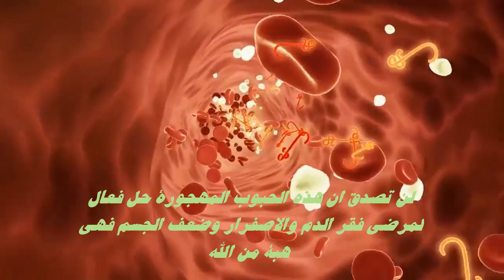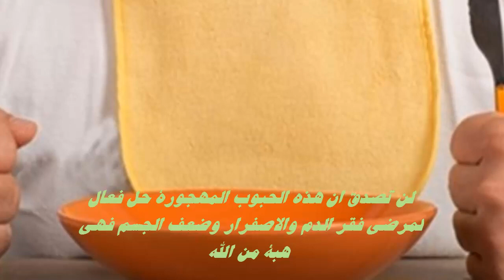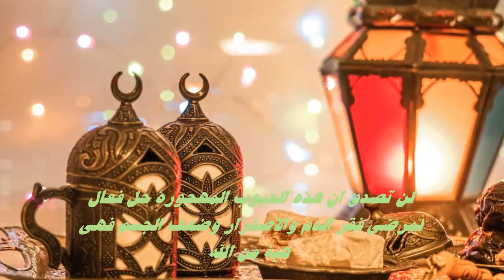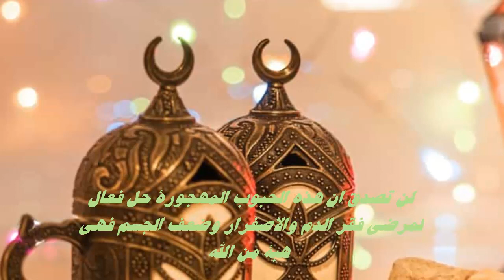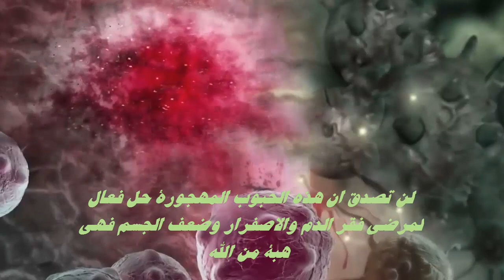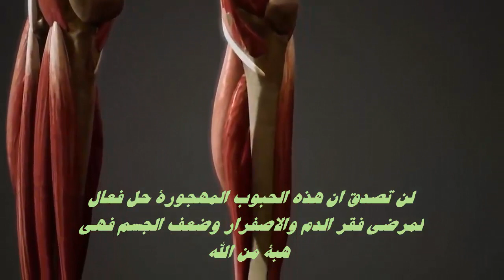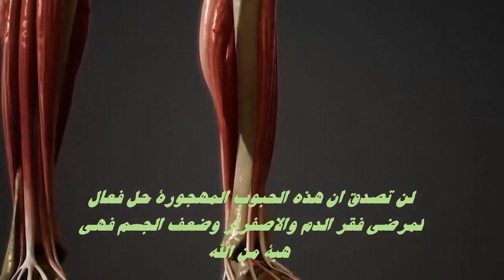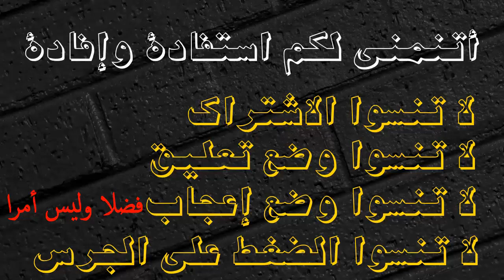لن تصدق ان هذه الحبوب المهجورة حل فعال لمرضى فقر الدم والاصفرار وضعف الجسم فهي هبة من الله